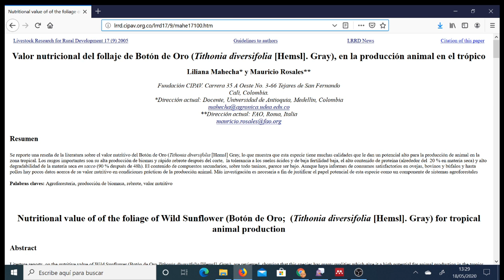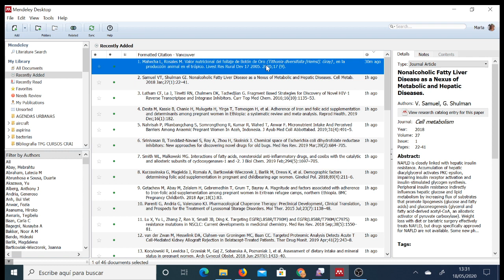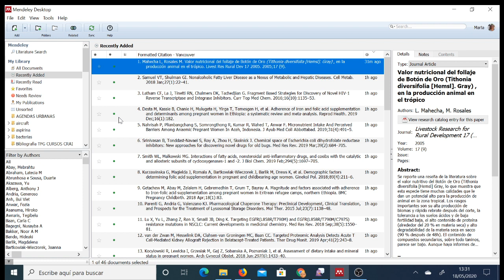Usar la cursiva en el campo Título desde Panel de Detalles de Mendeley Escritorio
Un truco sencillo que puede ser interesante para algunas necesidades concretas, como por ejemplo, en el Área de la Biología para papers que incluyen nombres de especies.